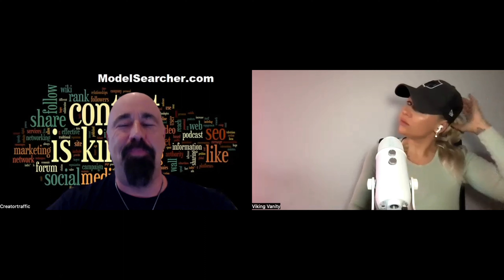Sisters in Cash interview with the Captain of CreatorTraffic and ModelsSearcher for Onlyfans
🔥 Dive into the world of content creation and fan engagement with SistersInCash in this exclusive interview featuring the Captain of CreatorTraffic and ModelsSearcher for OnlyFans! 🚀 Discover insider tips on how to boost your fanbase and subscriptions. 🌟 Get ready for a sizzling conversation as ModelSearcher takes the spotlight, the ultimate hotspot for Fansite Models making waves on social media. Don't miss out on the secrets to success in the world of online content and subscription-based platforms! 🔍